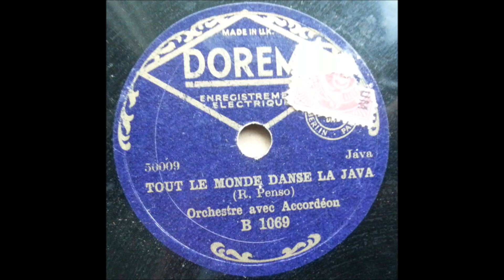Unknown artist ‎- Tout le monde danse la java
Belgian
78 RPM Doremi record - B 1069 (A side)
B side is "Valse Du Carillon"